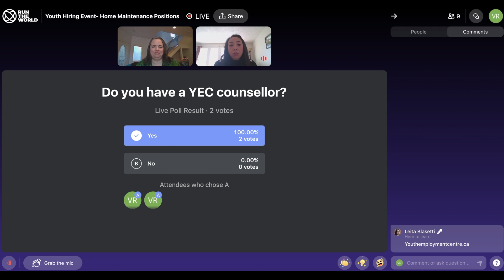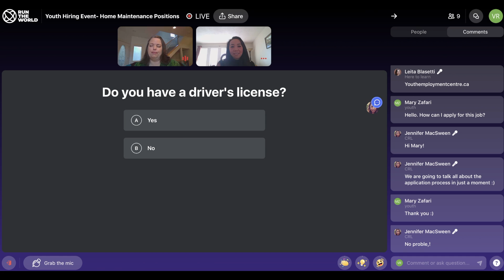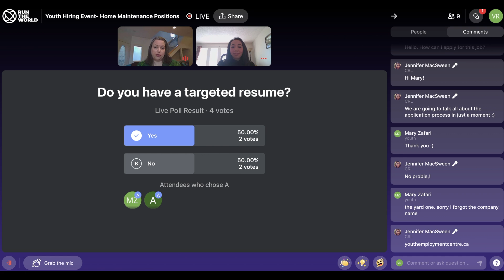Youth Hiring Event - Home Maintenance Information Session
The Youth Employment Centre (YEC) is hosting a Youth Hiring Event at the end of March for youth between the ages of 15-24.

*Registration is required for this event.

This video goes over the employers hiring for the home maintenance positions and the qualifications required for these jobs.

For a full list of the employers attending and the positions available visit: calgary.ca/YECHiring